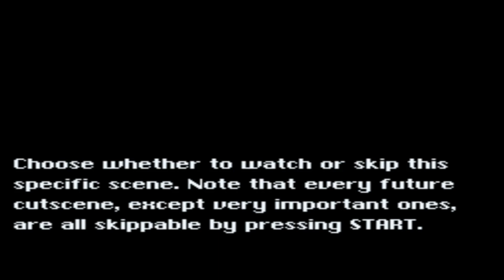SMW: JTTMK 3 - MARIO and MOONLIGHT'S QUEST (no commentary) I World 1 - GREEN FIELDS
Mario and his new companion Moonlight are storming a floating fortress when they discover that King Boo is back and with a vengeance.
This time, he has kidnapped Kirby from Planet Popstar and is using his body for some nefarious purpose!
With some unexpected allies met along the way, Mario and Moonlight are determined to make this the journey that will destroy the wicked Boo once and for all, and to hopefully save the pink puffball as well.

Length: 35 Exits
This Hack is released by:  Sayuri